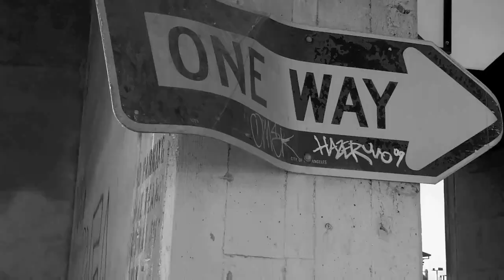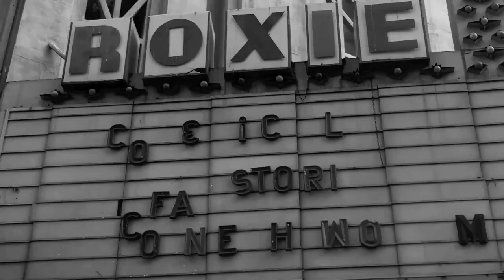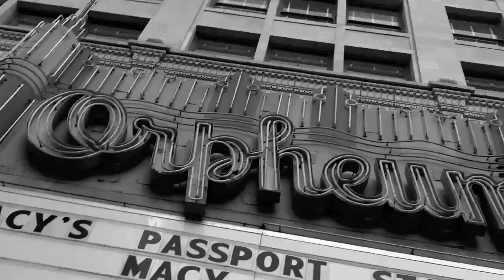Emily Wells - Fair Thee Well (Amber Heard - Bound To Nowhere vid by Tasya van Ree)